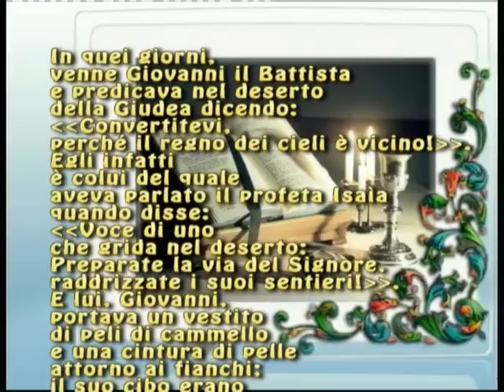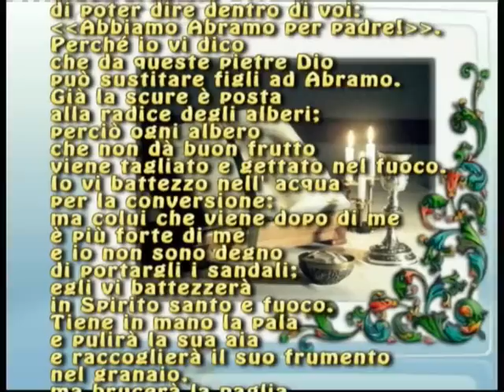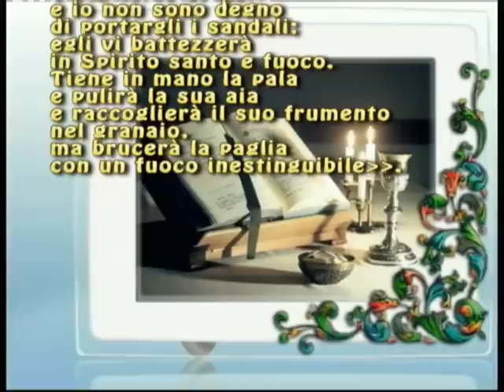Vangelo secondo Matteo 3,1-12 con commento